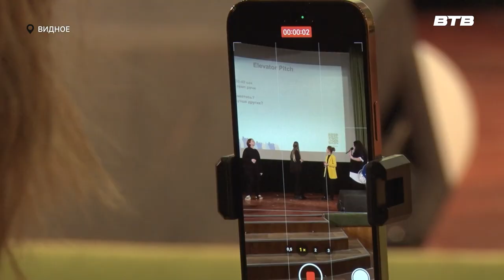НЕДЕТСКИЙ ФОРУМ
В муниципалитете прошёл первый «Недетский форум».

Эта площадка создана бизнес-сообществом для развития творческих, волонтёрских и предпринимательских способностей у подрастающего поколения.